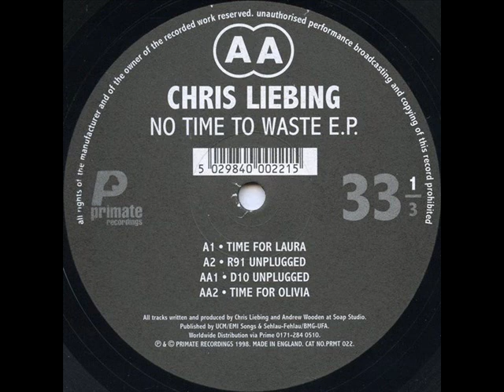Chris Liebing - R91 Unplugged (Original Mix)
Artist: Chris Liebing, Title: R91 Unplugged, Title Of EP: No Time To Waste, Format: Vinyl, Label: Primate Recordings, Catalog: PRMT 022, Country: United Kingdom, Released: 27 April 1998, Genre: Electronic, Style: Techno